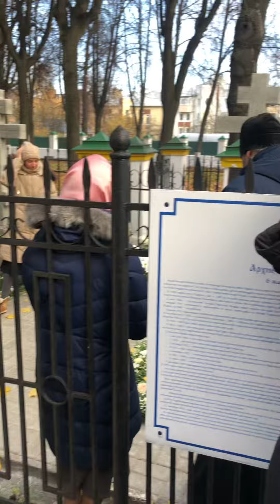Проповедь митрополита Волгоградского и Камышенского Феодора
День памяти и блаженной кончины архиепископа Михея 22.10.22